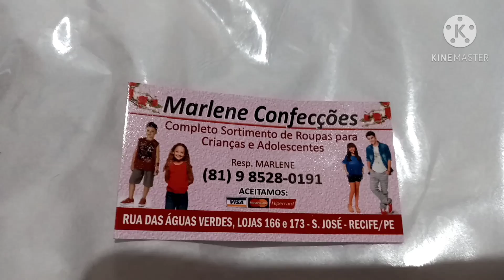FUI NO CENTRO DO RECIFE ESTÁ ABRINDO AOS DOMINGO